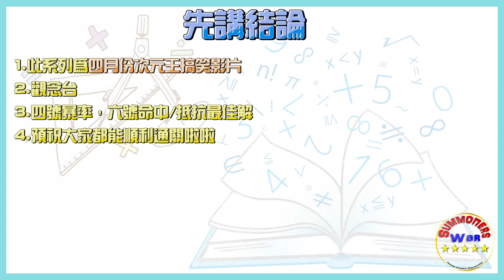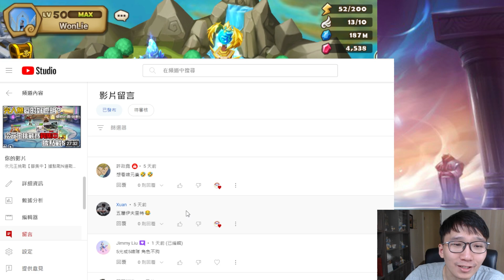【四月份次元王】規則挑戰登場 這條件也太簡單了吧？想不到這隻魔靈居然那麼難找？究竟翁來能不能【一次通關】 | 魔靈召喚 Summoners War | 地下城